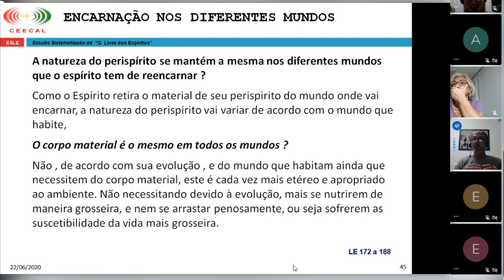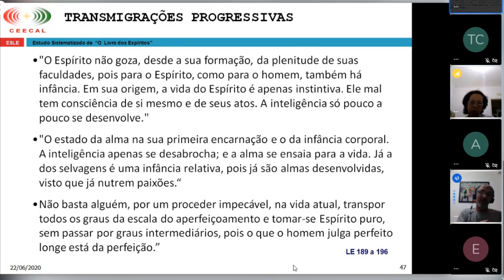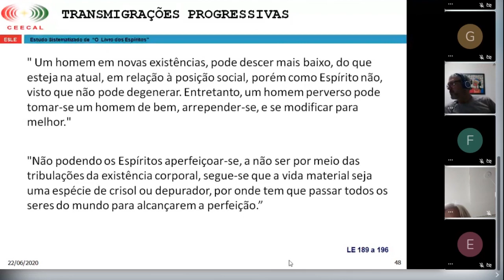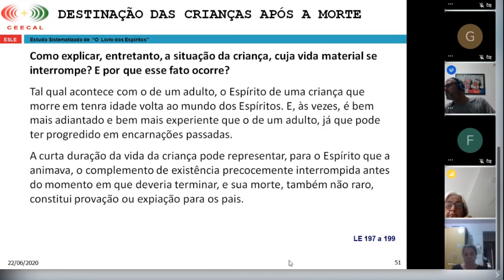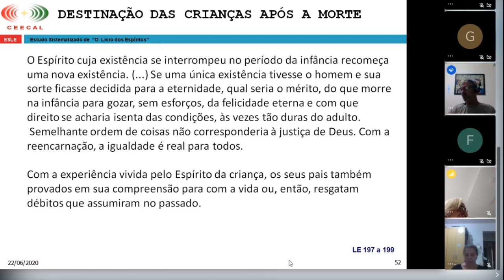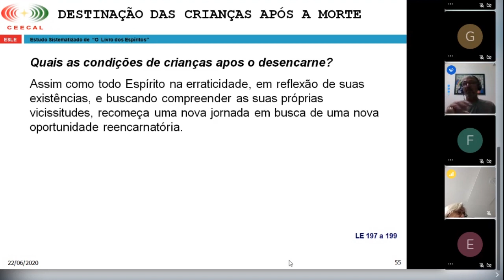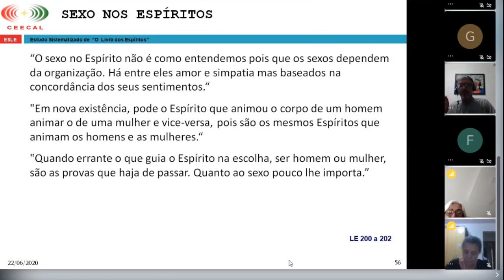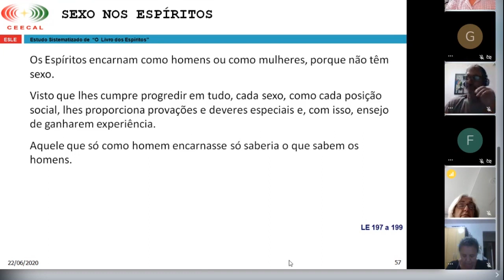DESTINAÇÃO DAS CRIANÇAS APÓS A MORTE - Estudos LE Livro II - Capítulo IV – PARTE 03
ESTUDO DE O LIVRO DOS ESPÍRITOS - Livro II - Capítulo IV – PARTE 03
1. DESTINAÇÃO DAS CRIANÇAS APÓS A MORTE
2. SEXO NOS ESPÍRITOS
Como compreender os Desígnios de nosso Pai

Através dos Estudos compreendemos um pouco mais esta existência a nos trabalhar e evoluir.
3. Se gostou deste vídeo deixe o seu LIKE e compartilhe essa mensagem...